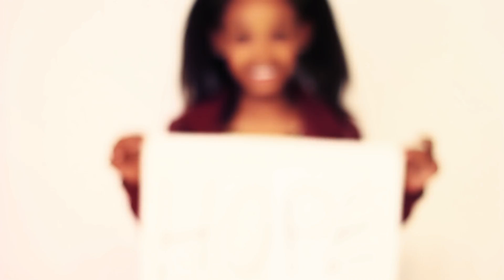Mel - D feat. Mk Asante - Sunny Day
The Official Mk Asante  - Sunny Day Official Music Video. Featuring Mel - D. Directed and Produced by Club Media (c) 2013 in association Bee Phly Entertainment.